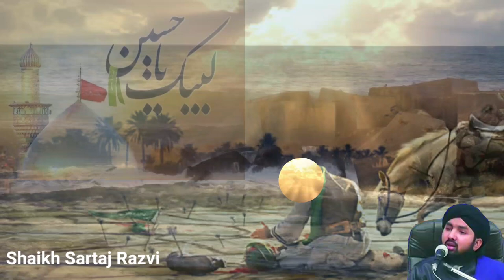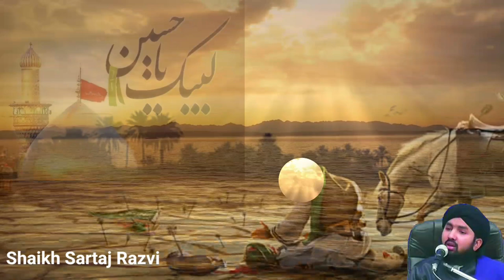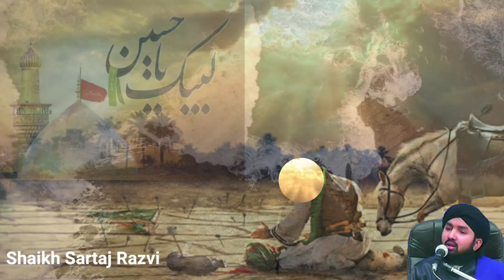करबला का दर्दनाक बयान Karbala Ka Waqia Shaykh Sartaj Razvi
करबला का दर्दनाक बयान
Karbala Ka Waqia
Shaikh Sartaj Razvi

 बच्चों को फ़कीर बाना ना काले और हरे कपड़े पहनना  Baccho Ko Faqeer Bana Na Kale Aur Hare Kapde Pahnna Imam e Hussain Ke Nam Se Baccho Ko Faqeer Bana Na kaisa hai Muharram Kale Aur Hare Kapde Pahenna Kaisa Hai Muhrram Ka Chanda Dena Kaisa Hai Muhrram Mein Dhol Bajana Kaisa Hai AR Knowledge MYISLAMTR Ali Islamic Duniya NoorZain Knowledge R.H NETWORK Limra Agency FaizaneAalahazrat ApnaAzharinetwork G.S World Sartaj Razvi Official MasoodiNetwork Muhrram Mein Kya Karna Jaiz Hai Muhrram Mein Kya Karen Kya Na Karen Muhrram Special Bayan Mufti Gulfam RampuriMuharram, मुहर्रम, Why shia muslim wear black clothes on Muharram, काले कपड़े में क्यों नजर आते हैं शिया मुसलमान, Muharram 2020 date in India, When is Muharram, Muharram moon, Muharram chand, Muharram 2020 Islamic New year, Islamic Calendar sdi channel, sdi short clips, sunni dawate islami, sunni dawate islami bayan, sunni dawate islami bayan mp3, sunni dawate islami bayan mp3 download Muharram Mein naye kapde pahenna, Muharram mein kale kapde, Muharram mein kya Karen, Muharram, Ashura, Rh network A TV News, News, Local News, Gulbarga News, A TV Gulbarga, Rapid News,  Entertainment, Live News, Live TV Muharram mein kala kapda pehanna kaisa hai, muharram me kala libas pehanna kaisa, kala libas pehna, kala kapda pahanna kaisa hai, kala kapda pehanna kaisa hai, kala kapda pahne se kya hota hai, black dress in muharram, kala kapda, kala libas, black kapda, black libas, Deeni malumaat, black kapda in muharram, muharram me kya karna chahiye, kon sa kapda mana hai, kis color ka kapda mana hai, Kon ka libas sunnat, kon sa kapda pahanna sunnat hai, محرم میں سیاہ لباس
sartaj razvi,
sartaj razvi ki taqreer,
molana sartaj razvi,
Sartaj Razvi,
Shaikh Sartaj Razvi,
mufti gulfam raza qadri,
mufti salman azhari,
Sarwar Chishti Exposed
Zarif Chishti Exposed By Ikram Raza
Mohammad Ikram Raza Qadri
Zarif Chishti Expose
Zarif Chishti Ki Haqiqat
Khuwaja Zarif Chishti
Zarif Chishti Exposed By Shaikh Sartaj Razvi
 dr.hasan warsi
Zarif Chishti Ka Radd
Zarif Chishti Ki Makkari
Zarif Chishti Fitna Exposed
Molana Sartaj Razvi
Sartaj Razvi
Sartaj Razvi Bayan
Sartaj Rizvi ki taqreer
sartaj rizvi karbala ka bayan
Sartaj Razvi Channel
Sartaj Razvi Official
Ali Islamic Dunya
Mufti Gulfam Rampuri
Shaikh Ambar Raza Naimi

Farzi Baba Zarif Chisti Ki Haqiqat | Zarif Chishti Exposed

sartaj razvi ki taqreer,sartaj razvi channel,sartaj razvi taqreer,sartaj razvi official,sartaj razvi bayan,sartaj razvi 2020,maulana sartaj razvi,maulana sartaj rizvi ki taqreer